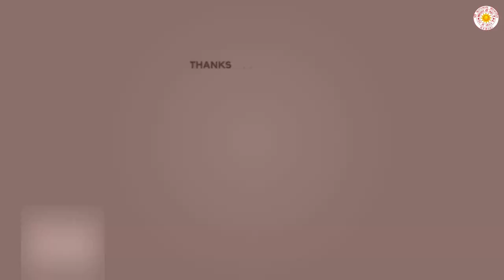ना कछु देखूं दरसन,ना कछू केहेने कीआस (कलाकार- रणजीत जी) श्री प्राणनाथ ज्ञानपीठ, सरसावा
ना कछु देखूं दरसन,ना कछू केहेने कीआस .
कलाकार- रणजीत जी
तबला -पियूष जी
कीबोर्ड -विकाश जी
बाँसुरी-प्रकाश जी
 from Shri Prannath Jyanpeeth, Sarsawa